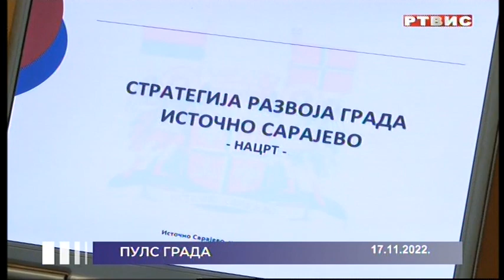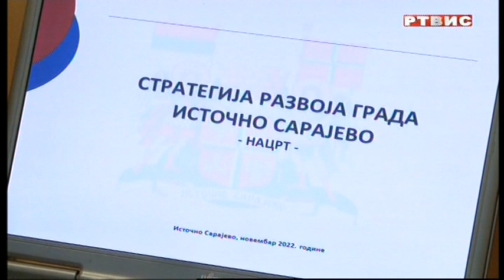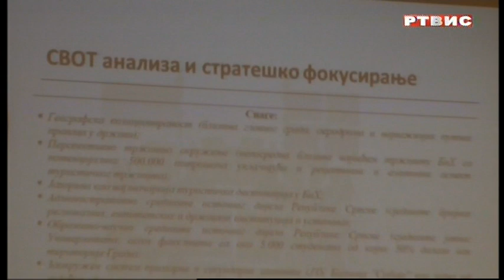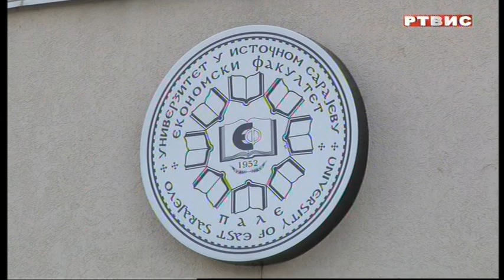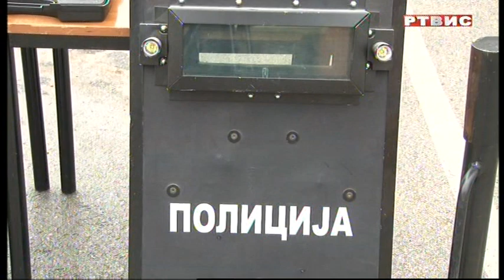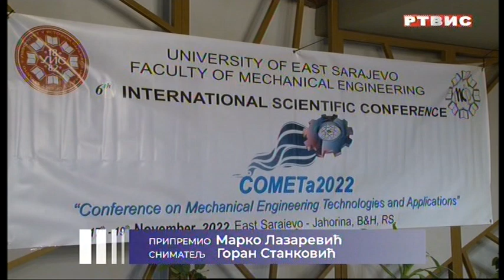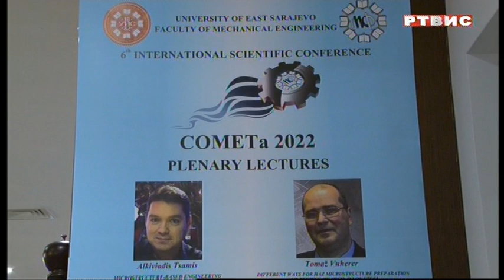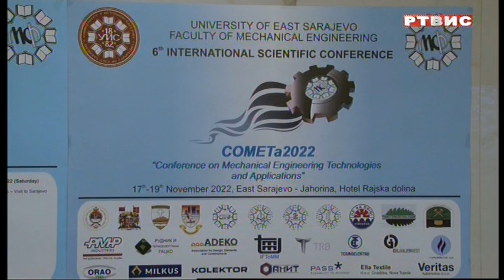"PULS GRADA", RTVIS, 17.11.2022.